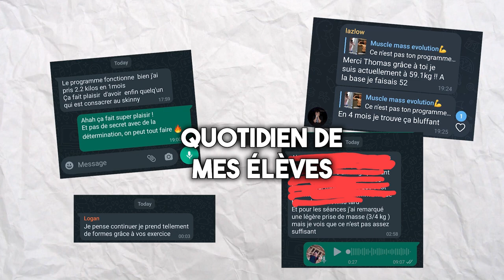Avoir un dos MUSCLÉ quand on est MAIGRE !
Comment avoir un dos large et épais quand on est maigre ?

Lorsque l’on est skinny, on a un physique qui n’est pas épais ni très large. D’ailleurs beaucoup de personnes nous le font remarquer, on a tous subis le genre de remarque tel que « brindille ».

C’est pourquoi il est essentiel de développer un dos athlétique et musclé afin de donner de l’épaisseur et de la largeur quand on va te regarder de derrière.
Et il n’y a pas besoin de se prendre la tête avec des centaines de conseils.

Applique juste les 3 que je te donne dans cette vidéo.
Ils ont fonctionné sur mes élèves et moi-même.
Si malgré ça ton dos reste skinny alors réserve un appel avec moi.

Sommaire :
00:00 Intro
00:44 Conseil 1 : Les meilleurs exos dos
02:56 Conseil 2 : Le nombre de séries et répétitions parfaits
05:18 Conseil 3 : Comment sentir ton dos comme jamais

Ma chaîne :

Ma chaîne est basée sur la prise de muscle et la nutrition pour les personnes maigres qui ont du mal à prendre du poids !
Mon objectif est que tu es un physique athlétique, un physique dans lequel tu te sens bien et en confiance.
En gros que tu passes de skinny à Athlétique
Et le but n’est pas d’être super bodybuildé.
Si tu regardes toutes mes vidéos, le toi d’aujourd’hui sera complètement méconnaissable d’ici quelques mois.

Si tu ne me connais pas je m’appelle Thomas, j’ai 22 ans et j’aide les personnes maigres à prendre de la masse et en finir avec la maigreur à travers mes coachings et mes contenus.
J’ai moi-même été maigre (50kg) et je sais ce que sait que sait les remarques du style tas dos ou autres du genre.
J’ai donc commencé la musculation pour en finir avec ce complexe.
Mes perfs de départ étaient 50kg au squat, 40kg au développé couché et 60kg au soulevé de terre.
Aujourd’hui j’ai pris 25kg de muscle (75kg de poids de corps), je suis à 150 au squat, 100 au développé couché (avec pause) et 210 au soulevé de terre.